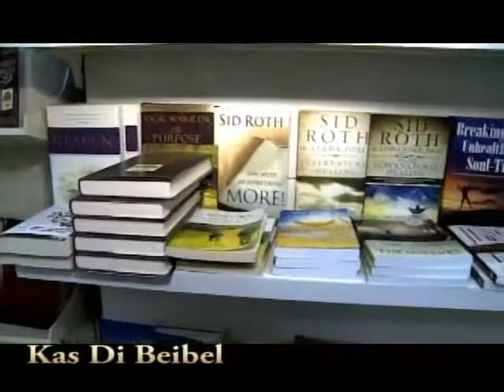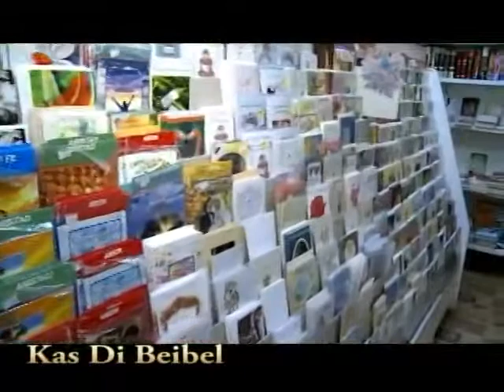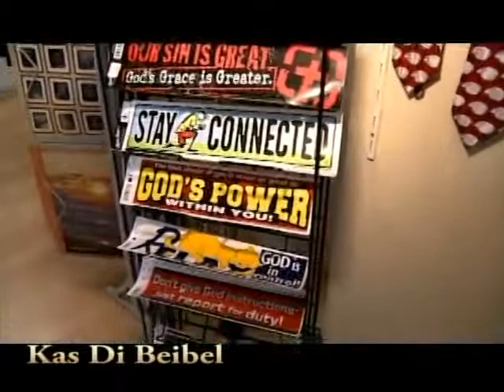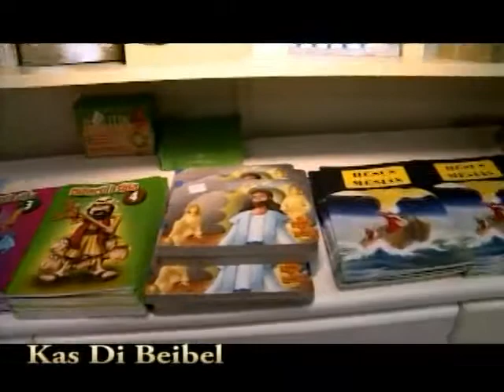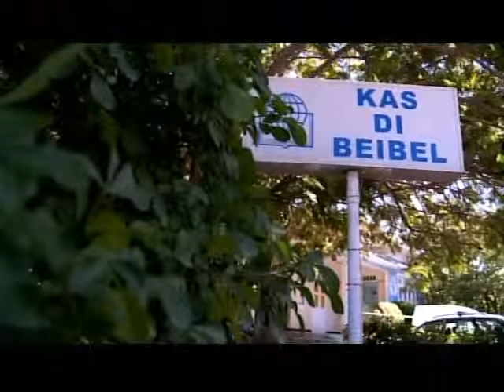GLAMUR 120913 02